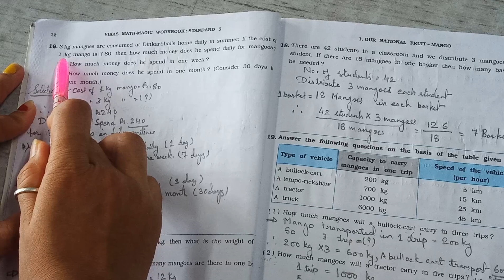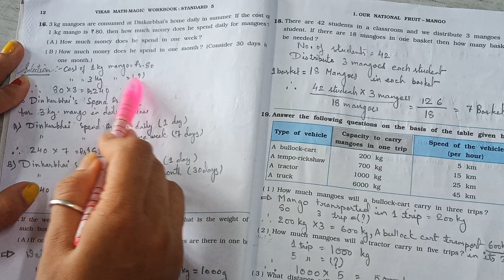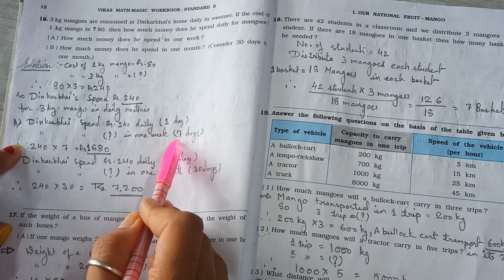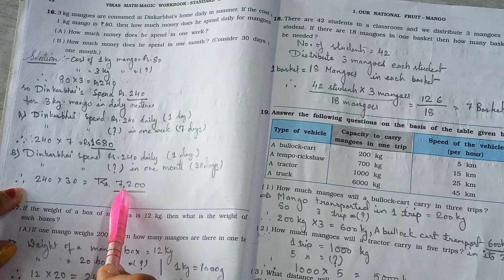Std-5/Subject-Math/Chapter-1/Our National fruit -Mango/Part-4/Workbook/English Medium/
NCRT SELABURES
maths magic
workbook
chapter-1